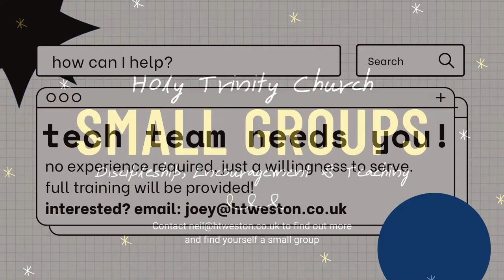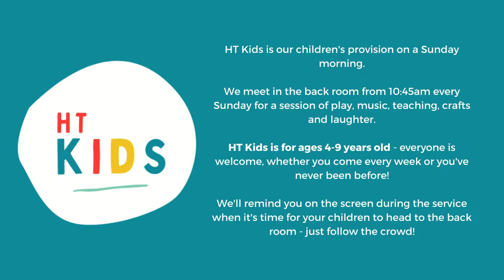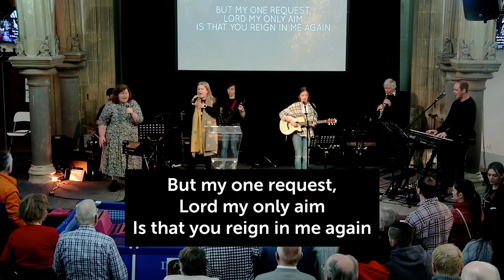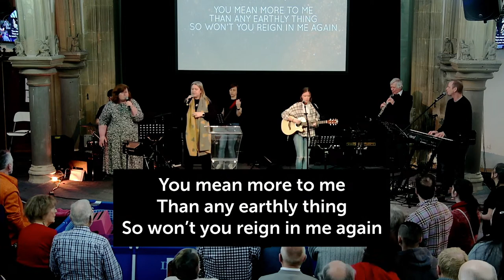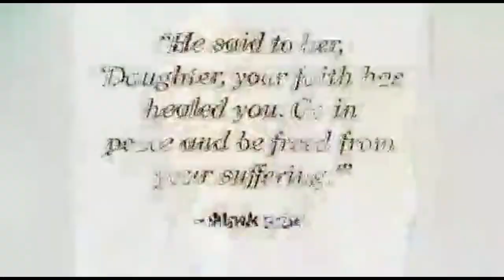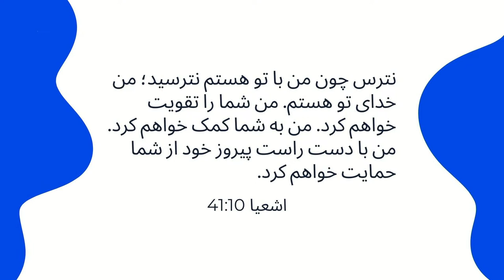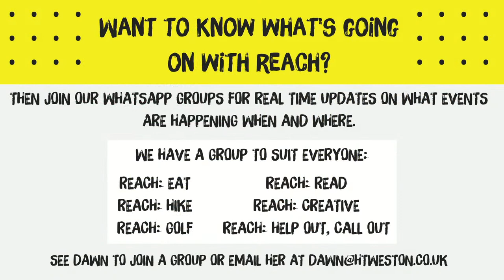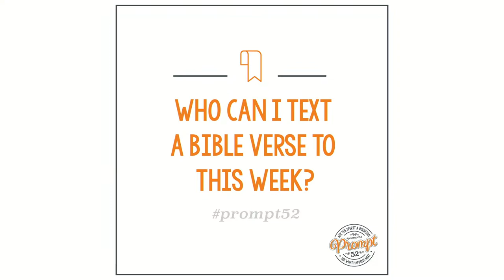HT Baptism Service - 26th March 2023